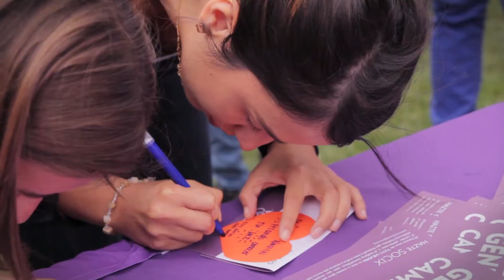Todo Mejora en FIIS 2015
El 24 de Octubre fuimos parte del Sunset Speech del Festival Internacional de la Innovación Social 2015 y compartimos un mensaje de esperanza con las más de 35 mil personas que asistieron al Parque Bicentenario a celebrar y comprometerse con el cambio social.